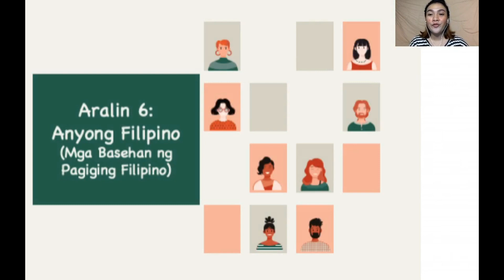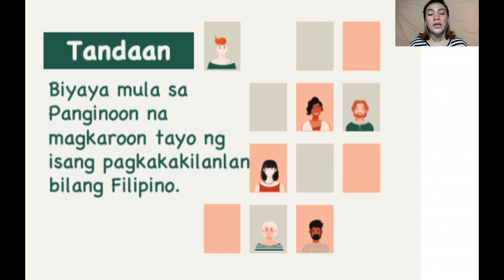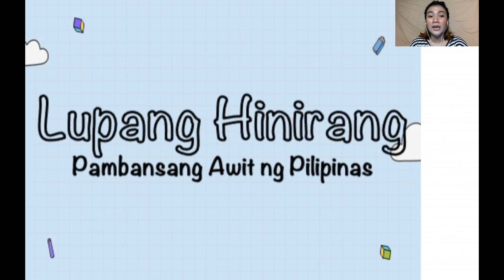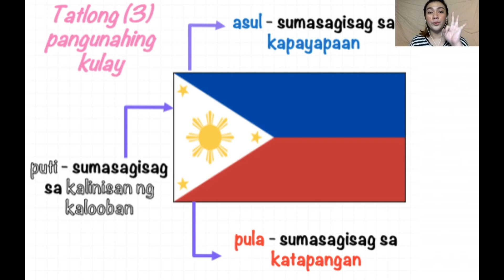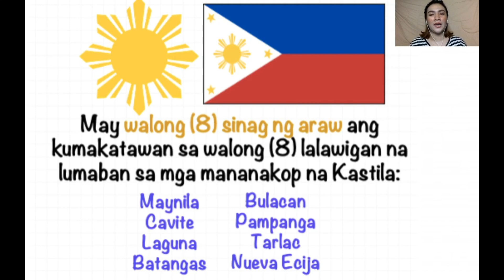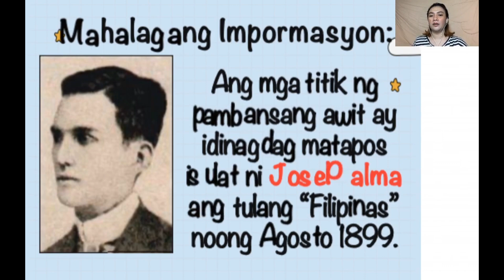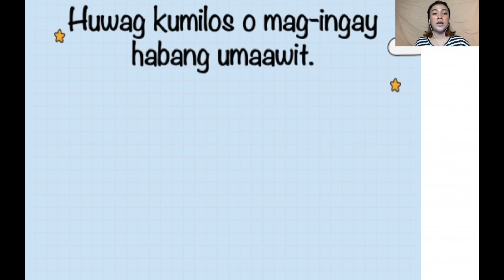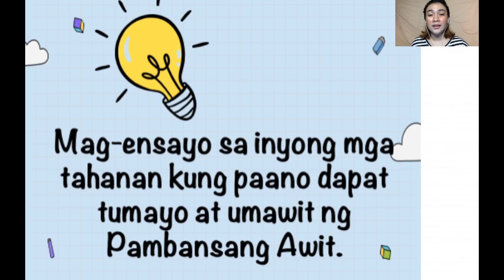Araling Panlipunan 2 | #3 Watawat at Pambansang Awit ng Pilipinas